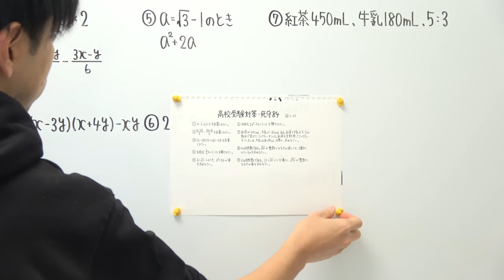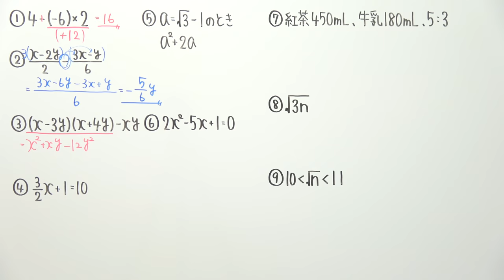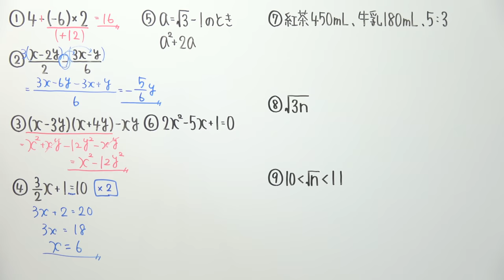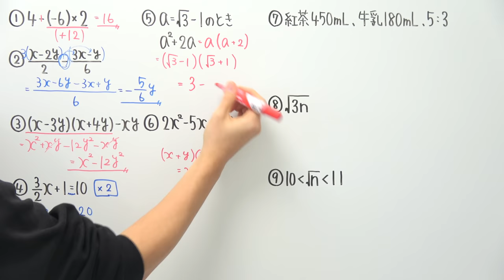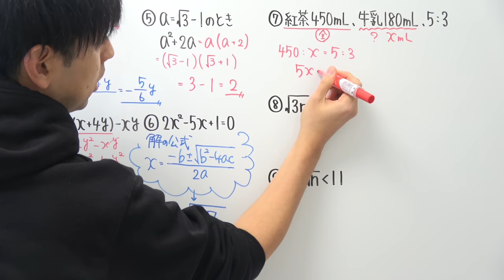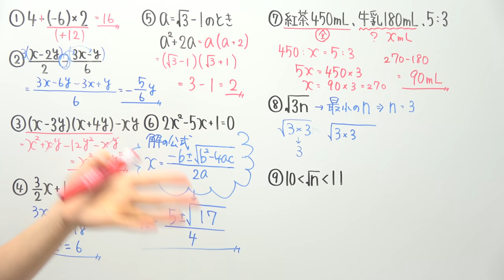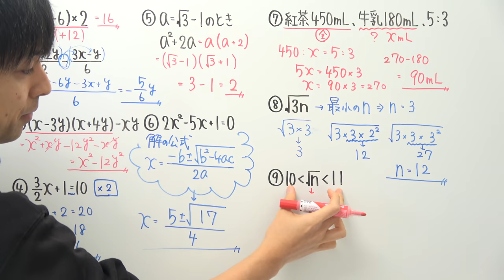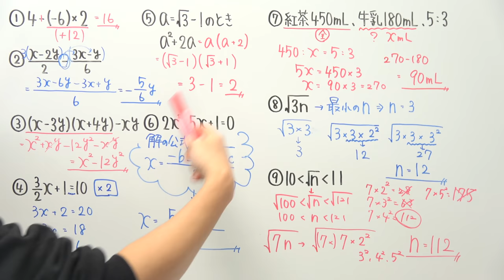【高校受験対策/数学】死守-84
サムネイルで使っていたフォントが急に使えなくなっていました。
お気に入りだったのに。。。

2021年より中学校の教科書改定があり、学習する学年が

21:55~22:00　コメント読みながら準備
22:00~22:45　自学タイム(コメントは読みません)
22:45~22:55　コメント読みながらまったり
22:55くらいに解散

●使用音源